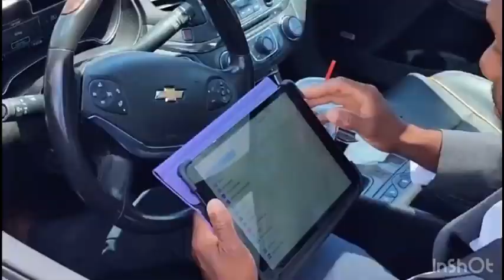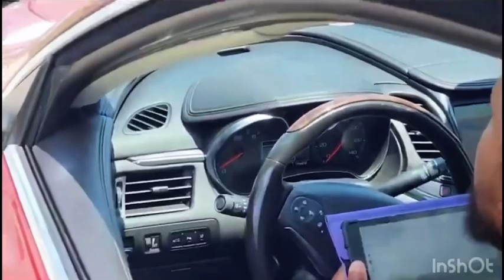Papam fè mochwa